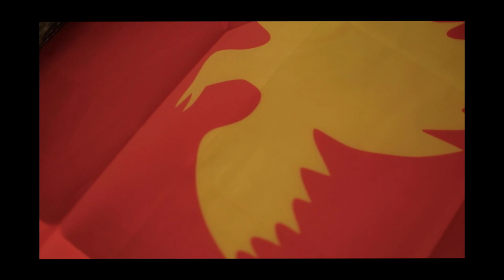Sorong Samarai - River (Official Music Video)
Sacred  knowledge is preserved in revareva tattoos. They are a symbol of matriarchy & empowerment for our young girls and women, but waters will rise & waters will fall.
Revereva almost became a lost art form, but what was damaged by confused & arrogant men, is now on a journey of restoration.

Indigenous knowledge of land & sea was abandoned for industrialisation, & now we face a climate of change & oscillation from fires to floods, poverty to wealth, freedom to oppression. In all of this one thing remains true...
'Without water there is no life. So care for the sea, care for the river ...  be the life-giving water'.

Debut single by Sorong Samarai
Composed by Sai Galaxy, Jagarizzar, Righard Mogu
Produced by Airileke & Sai Galaxy
Intro voice over by Paia Ingram (Gabagaba village)
Out on all online stores & streaming platforms Nov 18 through Gaba Musik
Filmed on Gubbi Gubbi & Jinabara country